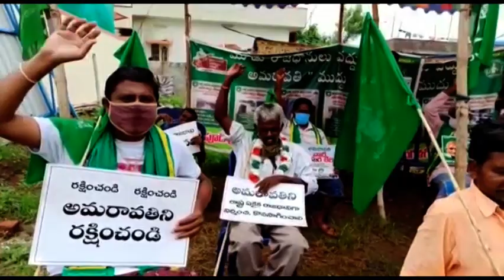భేతపూడి లో రాజధాని కోసమా దీక్ష